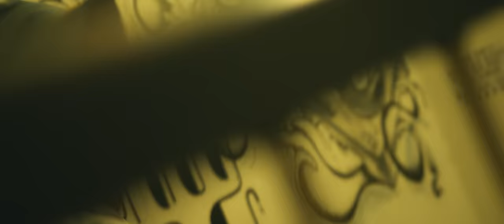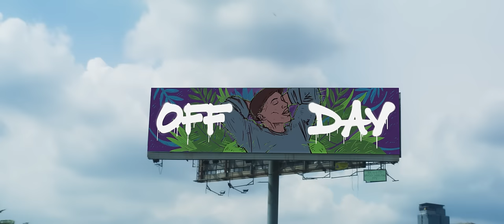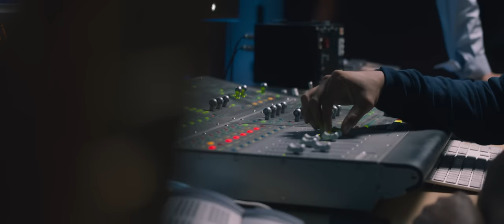Altimet - Off Day feat. Yuka Kharisma (Official Music Video)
Composer: Altimet, Bajai & Co
Lyrics: Altimet
Music Producer: Reza Ramsey

Lyrics:
(Verse 1)
Ini masa luang masa, bukan buang saja
Terus terang aku penat juang jasa
Bukan malas, rehat kejap
Lepak dengan orang orang yang terdekat
Apa plan, keluar ke duduk rumah
Apa apa boleh asal tak gi kerja sudah
Apa plan, futsal ke bola padang
Apa apa boleh bro, dada aku lapang

(Pre Chorus)
Dah berapa hari kerja all day
Jadi hari ini aku off day
Esok esok jadi boss ey
Suka hati hari hari boleh off day

(Chorus)
Semestinya lebih mudah
Hari ni kita tenang
Kejap, silentkan phone
Aku malas angkat bro leave me alone
Semestinya lebih mudah
Aku tak nak keluar man I’m gonna stay home
Welcome off day zone

(Verse 2)
Aye, bae, hari ni tak payah masak
Nak makan apa pegi tanya anak anak
Nak pesan apa boleh saya pegi beli
Tapau teh ais untuk kita ikat tepi
Cepat pergi, cepat balik
Pesan dulu pergi sana pandu ambik
Lebih takpe, kurang jangan
Boleh kongsi dengan jiran dan kenalan

(Pre Chorus)
(Chorus)

(Bridge)
Rehat fikirkan yang esok, kita layan hari Ini
Lain hari aku sibuk, tak selalu macam gini
Hustle demi hasil, untuk mama anak dan bini
Sampai tiap tiap hari, aku chill macam gini

(Chorus)

Music Arranger: Bajai & Co
Musicians: Achik - Percussion
                    Jay Cugat – Guitar
BVs: Yuka Kharisma
Mix & Mastering: Felix Voon